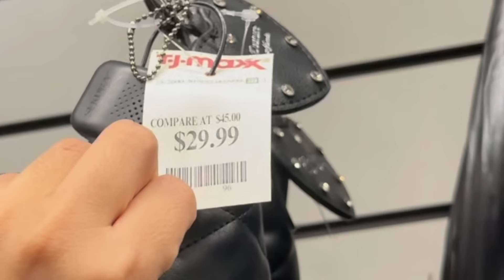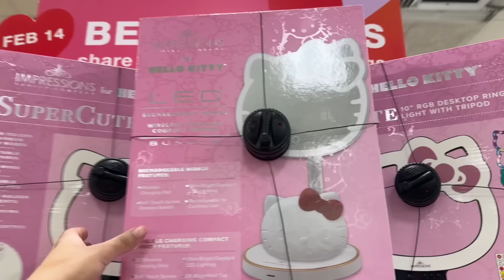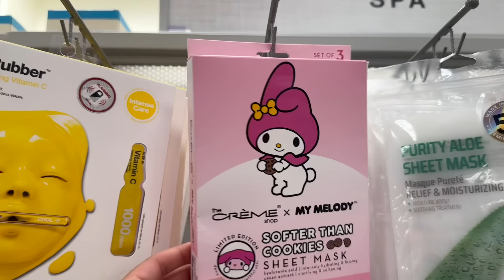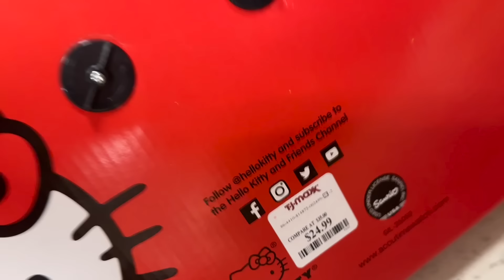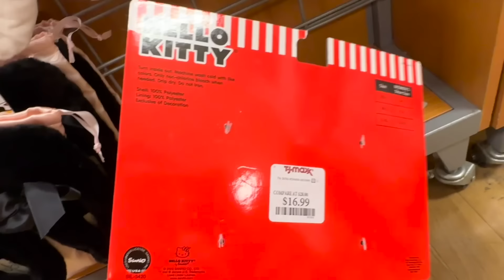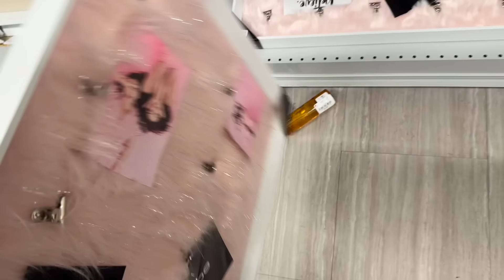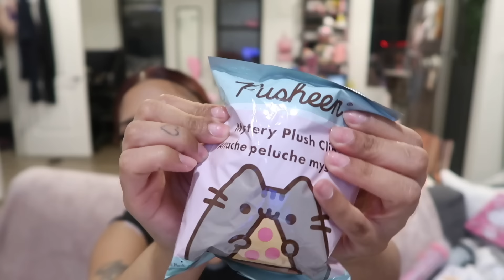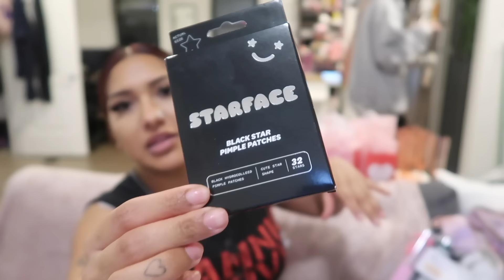HELLO KITTY HUNTING V-DAY EDITION PART 2🎀✨ TJMAXX/HOME GOODS/5BELOW + MORE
FOUND SO MANY THINGS!! SEARCHING FOR HELLO KITTY / all things sanrio for VALENTINE’S DAY 🤭❤️✨ tjmaxx, marshalls, target, 5below, home goods 👀✨

💕⭐️MY LINKS💕⭐️

*vintage website temporarily down*